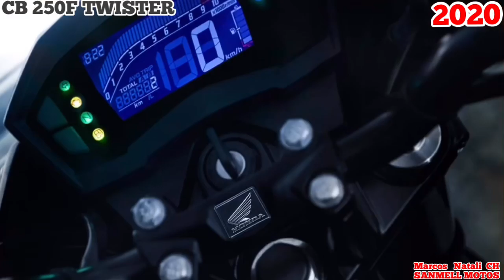Honda CB 250F TWISTER 2020! O que você achou das novas cores e grafismos? Deixe sua opinião!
Músico: @iksonofficial

CB Twister
A diferença entre chegar e chegar chegando.

CB Twister ABS

Amarelo-perolizado

Preço sugerido! Varia de Região pra Região !
A partir de
R$ 15.490*
Preço público sugerido.
Frete não incluso.

1 / 24

DESIGN
LANTERNA DE LED
PISCAS EM LED
Além de acompanhar o impressionante desenho da motocicleta seguindo o fluxo de linhas marcantes e modernas da rabeta, a lanterna de LED assegura uma excelente luminosidade.

TECNOLOGIA
PAINEL DIGITAL
TRANSMISSÃO DE 6 MARCHAS
MOTOR 250CC
TECNOLOGIA FLEXONE
Moderno e inovador, o painel é totalmente digital e completo. Vem com velocímetro, hodômetro total e parcial, marcador do nível de combustível, conta-giros, relógio, luzes espia e registra o consumo médio e instantâneo de combustível.
Especificações
 Motor
Tipo: OHC, monocilíndrico, 4 tempos, arrefecido a ar

Cilindrada: 249,5 cc

Potência Máxima: 22,4 cv a 7.500 rpm (Gasolina) / 22,6 cv a 7.500 rpm (Etanol)

Torque Máximo: 2,24 kgf.m a 6.000 rpm (Gasolina) / 2,28 kgf.m a 6.000 rpm (Etanol)

Sistema de Partida: Elétrico

Relação de Compressão: 9,6:1

Sistema Alimentação: Injeção Eletrônica PGM-FI

Combustível: Gasolina e/ou Etanol

 Sistema elétrico
Ignição: Eletrônica

Bateria: 12V – 5 Ah

Farol: 60/55 W

 Capacidade
Tanque de Combustível: 16,5 litros

Óleo do Motor: 1,8 litro

 Dimensões
Comprimento x Largura x Altura: 2065 x 753 x 1072 mm

Distância entre eixos: 1386 mm

Distância mínima do solo: 192 mm

Altura do assento: 784 mm

 Chassi
Tipo: Diamond Frame

Suspensão Dianteira/Curso: Garfo telescópico / 130 mm

Suspensão Traseira/Curso: Mono Shock / 108 mm

Freio Dianteiro/Diâmetro: A disco / 276 mm

Freio Traseiro/Diâmetro: A disco / 220 mm

Pneu Dianteiro: 110/70 – 17

Moderna
Painel digital completo

Freios ABS
Frenagens equilibradas com mais segurança

3 anos de garantia
Garantia Honda de 3 anos + Óleo Genuíno Honda grátis* em 7 revisões. * O fornecimento gratuito do óleo é válido a partir da 3ª revisão

Flex One
Tecnologia que permite a escolha do combustível